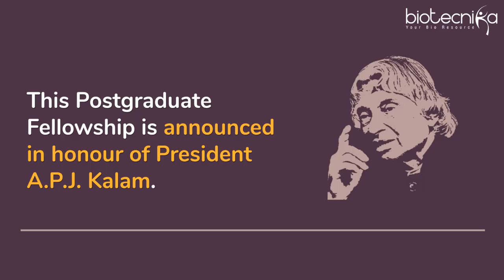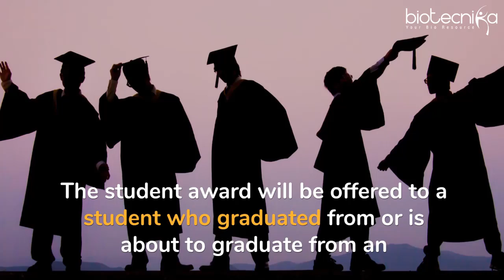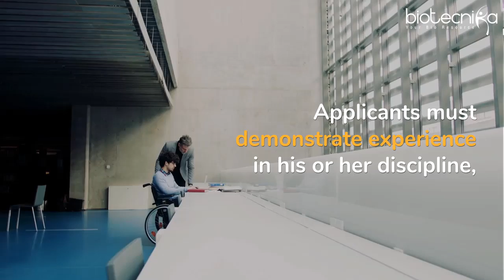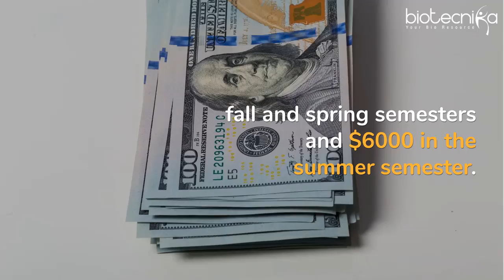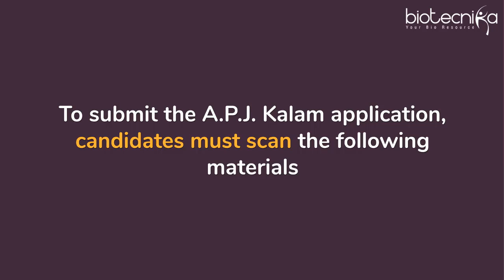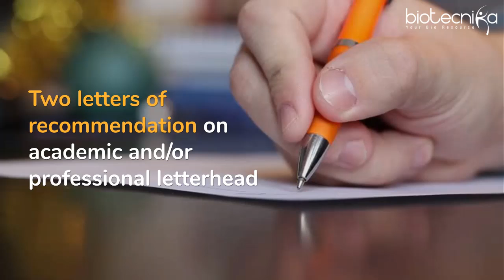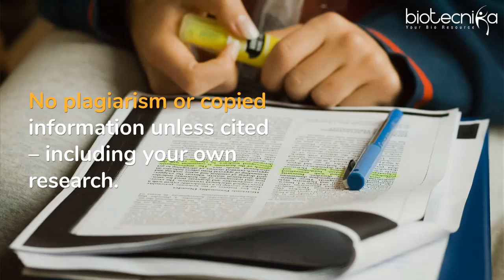Apply for President A.P.J. Abdul Kalam Biotech Postgraduate Fellowship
The notification for the President A.P.J. Abdul Kalam Postgraduate Fellowship for the year 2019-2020 is out. Interested candidates can check out all of the updates on the funding, eligibility, fields of study, application procedure, timelines and much more which have been detailed below: